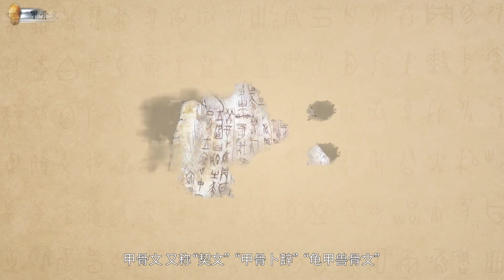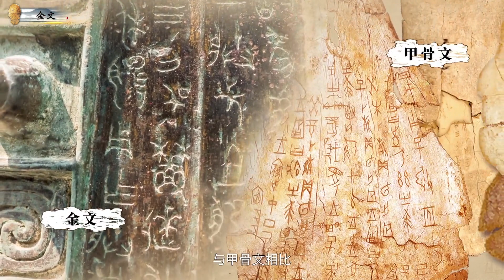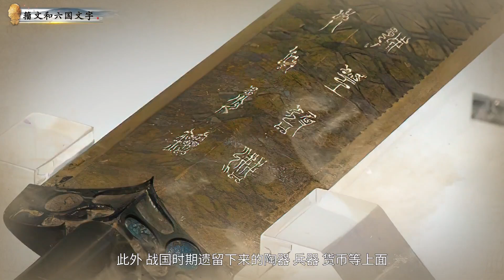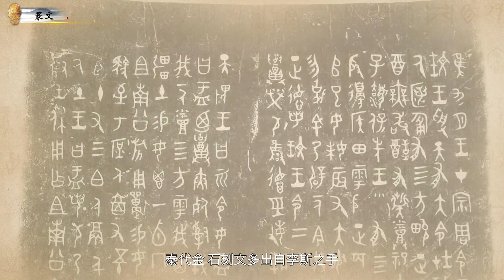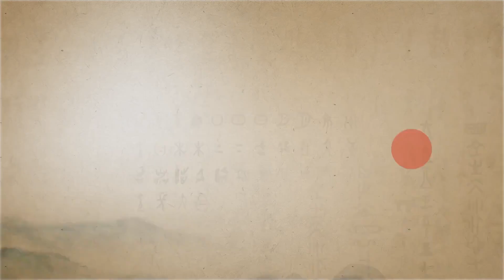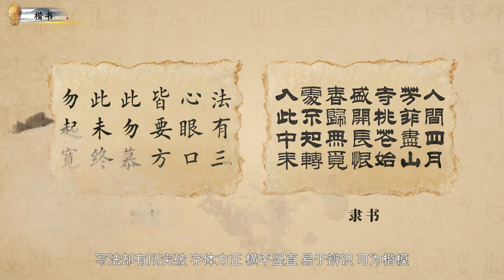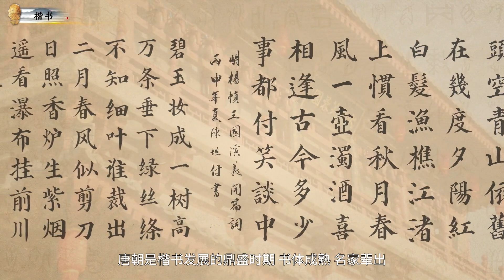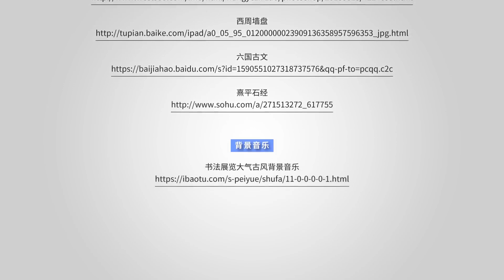9.文字之美 汉字的演变